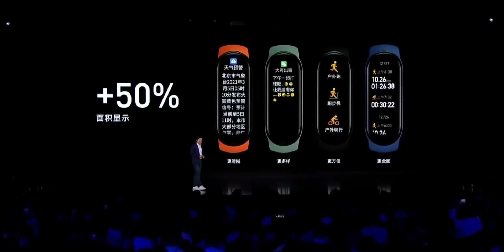Xiaomi Mi Band 7 – NEW FEATURES, RELEASE DATE, DESIGN and PRICES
Xiaomi has quite successfully taken an important place in the smart wearable electronics market. Since the very first Mi Band, the brand's fitness trackers have earned a profit from users around the world. Xiaomi has taken the market by storm with the Mi Band 3, Mi Band 4, Mi Smart Band 5 and Mi Band 6, with the latter selling over 1 million units in its first week of sales. Interestingly, the Mi Band 4 NFC version is still sold like hot cakes in China, not so long ago, contactless payment using Xiaomi Mi Band 4 NFC appeared in Ukraine and Russia. And now there is new information about the release of Mi Band 7. A complete overview of the latest news about Mi Band 7 from Xiaomi in my new video. After all, there will soon be a summary of the release date (release date) and the nearest start date for sales, but the price is still very rare. But some technical characteristics have already been discovered. Are you waiting for the release of Mi Band 7? Are you going to buy? Share in too much!